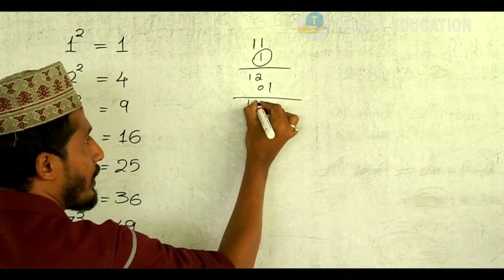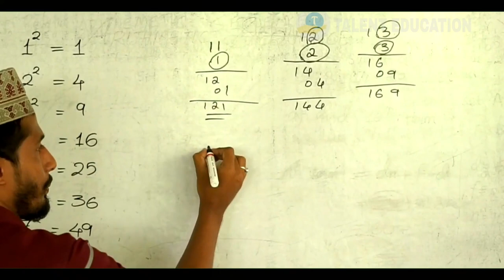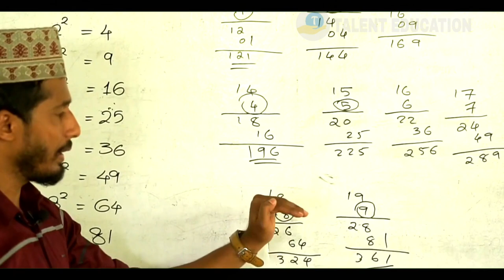easy way to find 1 to 19 Square